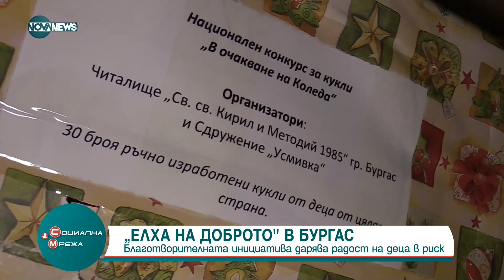Кампанията "Елха на доброто" дарява радост на деца в риск - Социална мрежа (23.12.2022)